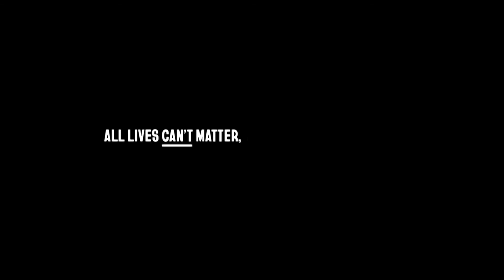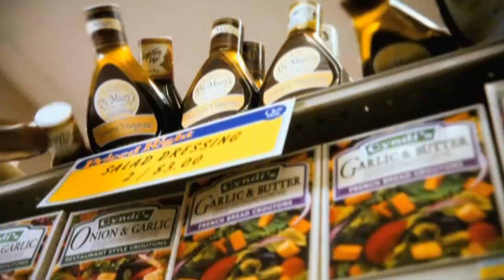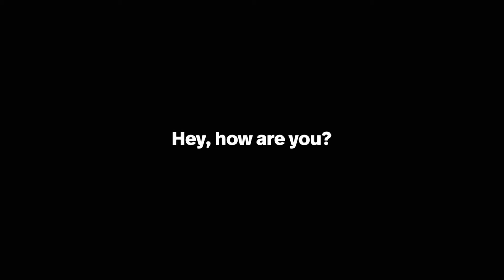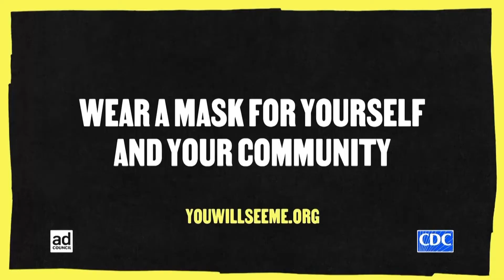Inside Scoop 659 SEAN GIBSON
Sean Gibson of the Josh Gibson Foundation